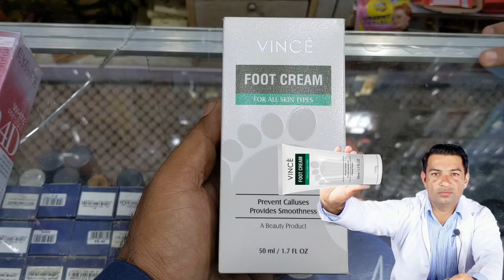Best Foot Cream | Expert Recommended Foot Cream | Vince Foot Care Cream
This video honest review best foot cream vince cream a good foot cream use daily tow time foot white and smooth extra shine look foot and use and whitening cream thanks watchin my video .